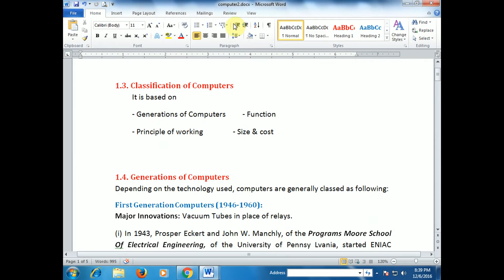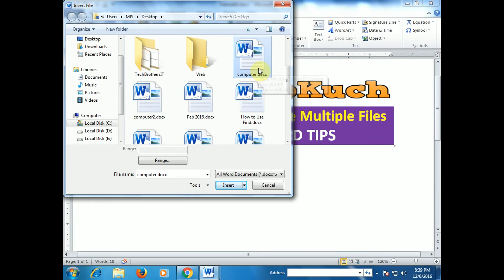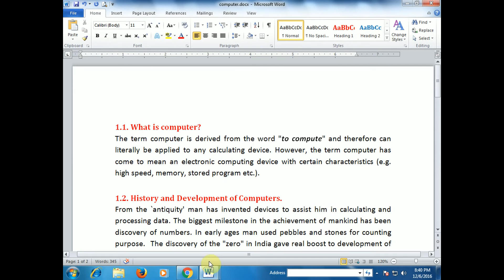How to Merge or Combine Multiple Files in Microsoft Word [Urdu / Hindi]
In this video i am going teach you how to merge or combine multiple files in microsoft excel in urdu & hindi.

How to Zoom In and Zoom Out of a Page in Microsoft Word [Urdu / Hindi]

How to Easily Do Multiple Cut Paste Using Spike in Microsoft Word [Urdu / Hindi]

How to Quickly Fill Serial Numbers in a Table Column in MS Word [Urdu / Hindi]

3 Ways to Remove Formatting in Microsoft Word [Urdu / Hindi]

How to Quickly Generate Text in Microsoft Word [Urdu / Hindi]

How to Change Heading Styles in Microsoft Word [Urdu / Hindi]

How to Change Default Font in Microsoft Word [Urdu / Hindi]

How to Quickly Check Spelling and Grammar in Microsoft Word [Urdu / Hindi]

How to Save Images from MS Word Document into Separate Images File [Urdu / Hindi]

How to Quickly Change Case of Text in Microsoft Word [Urdu / Hindi]

How to Make Table of Contents in Microsoft Word [Urdu / Hindi]

How to make Portrait and Landscape in same Document [Urdu / Hindi]

How to Adjust the Indents and Tabs in Microsoft Word [Urdu / Hindi]

Word Tutorials : How to Use Watermark Option in Microsoft Word [Urdu / Hindi]

Microsoft Word Tutorial : How to Insert Caption in Microsoft Word [Urdu / Hindi]

Word Training : How to Use View Side by Side in Microsoft Word [Urdu / Hindi]

How to Use Protect Document (Insert Password) in Microsoft Word [Urdu / Hindi]

How to Split Window in Microsoft Word [Urdu / Hindi] Word Tutorial

Microsoft Word Training How to Use Screenshot Options [Urdu / Hindi]

Word Tutorial : How to Make a Paragraph Setting in Microsoft Word [Urdu / Hindi]

How to Use Navigation Pane in Microsoft Word [Urdu / Hindi] [Word Training]

How to Use Merge Cells, Split Cells, Split Table in Microsoft Word [Urdu / Hindi]

Word Tutorial : How to Create a Letterhead in Microsoft Word [Urdu / Hindi] [Word Training]

How to Use Header & Footer Different First,Odd & Even Pages in Word [Urdu / Hindi]

Word Training: How to Insert Formula in Microsoft Word [Urdu / Hindi] [Word Tutorial]

Word Tutorial : How to Create Business Card in Microsoft Word [Urdu / Hindi]

How to Create PDF & XPS in Microsoft Word [Urdu /Hindi] [Word Training]

How to Use Repeat Header Rows in Microsoft Word [Urdu / Hindi] [Word Tutorial]

How to Convert Table into Text in Microsoft Word [Urdu / Hindi] [Word Tutorial]

How to use Best Selection Techniques with Mouse in Microsoft Word [Urdu / Hindi]

How to Use Cut, Copy, Paste, Paste Special & Format Painter in Word [Urdu / Hindi]

How to Use AutoCorrect Options in Microsoft Word [Urdu / Hindi]

How to Use Find & Replace in Microsoft Word [Urdu / Hindi]

How to Insert Custom Header & Footer in Microsoft Word [Urdu / Hindi]

How to Use Columns & Drop Cap in Microsoft Word [Urdu / Hindi]

How to Insert Bullets and Numbering in MS Word [Urdu / Hindi]

How to Use Superscript & Subscript in MS Word [Urdu / Hindi]

How to Select Text Vertically in MS Word [Urdu / Hindi]

How to Insert Horizontal Line in MS Word [Urdu / Hindi]

How to write Muhammad (P.B.U.H) in urdu in Ms Word Office